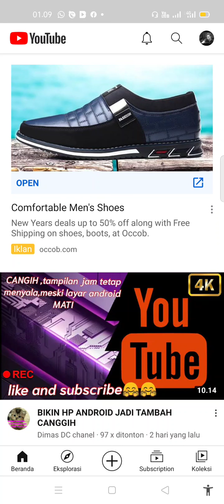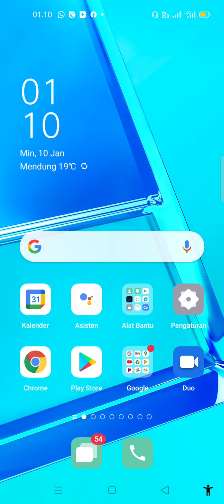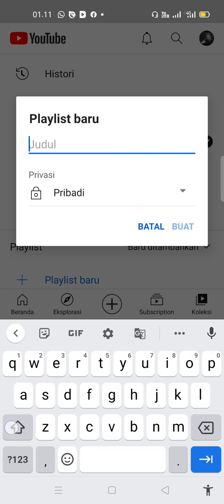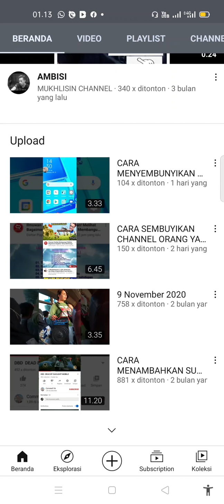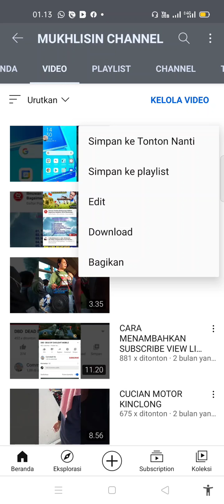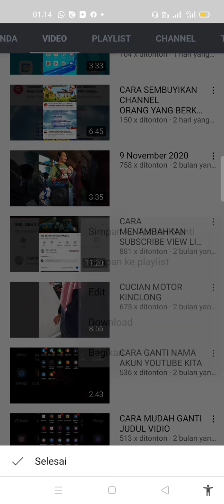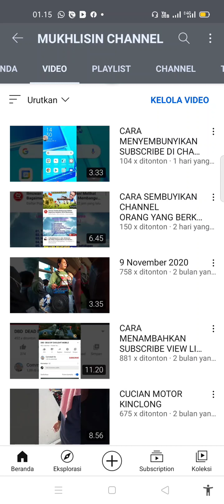CARA BIKIN PLAYLIST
selamat datang di halaman channelku kembali di kesempatan kali ini saya mau berbagi ke teman teman semua cara bikin playlist fungsi playlist seperti di Vidio ku di atas taman teman bisa mengikutinya secara perlahan n jangn di skip biar teman teman lebih mudah memahami simak sampai selesai n yang udah mampir padamkan tanda loncengnya ya taman teman like n subscribe sekian trimakasih
wassalamu'alaikum warahmatullahi wabarokatuh#Carabikinplaylist#seputar totorialyoutube#MUKHLISINCHANNEL#